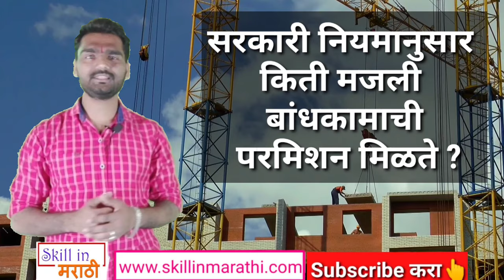सरकारी नियमानुसार किती मजली बांधकाम करता येते? FSI, floor space index,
floor space index
FSI Calculation
FSI Calculation in marathi
civil engineering
construction work
construction technology
construction technic
बांधकाम
कन्स्ट्रक्शन
बांधकाम विभाग
महानगरपालिका
नगरपालिका
बांधकाम परवानगी